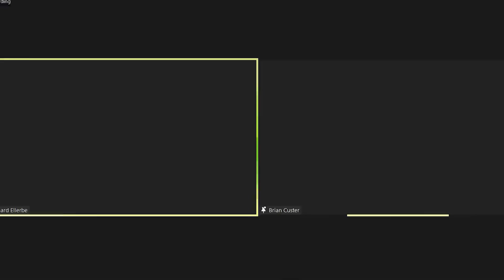'F**K EDDIE HEARN!' Leonard Ellerbe demands focus on TANK DAVIS VS ISAAC CRUZ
Leonard Ellerbe brooks no talk of Eddie Hearn during the Gervonta Tank Davis vs Isaac Cruz launch press conference.